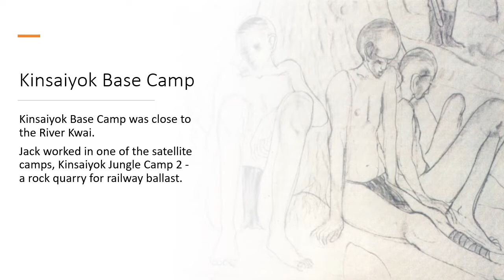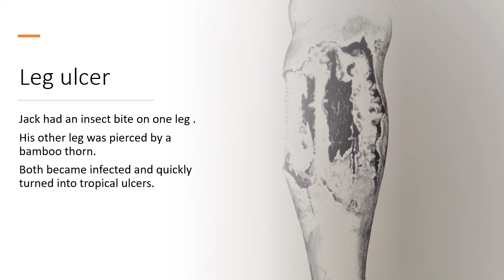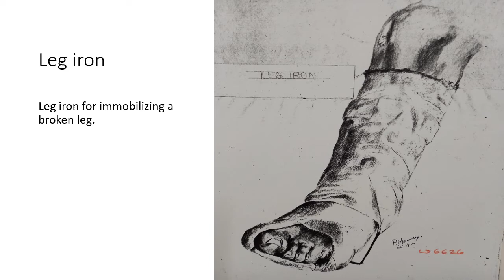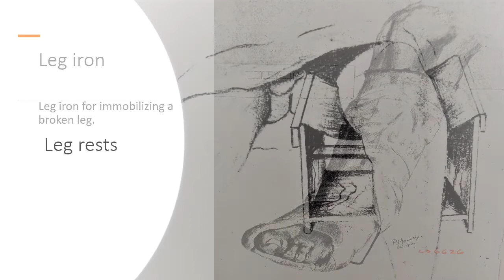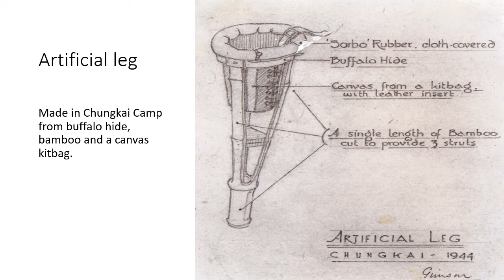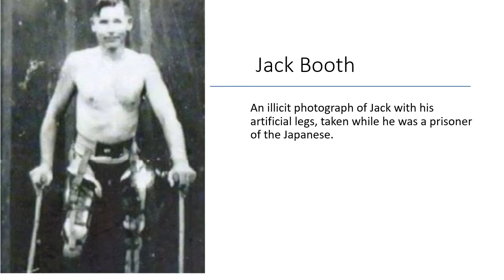Jack Booth on the Thai-Burma Railway: an interview with double amputee Jack Booth, Royal Artillery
Gunner Jack Booth of 5 Searchlight Regiment, 13 Battery, Royal Artillery, was posted to Singapore. When the Japanese invaded, Jack was captured and forced to work on the Thai-Burma Railway. He developed tropical ulcers on both legs and the only way to save his life was to amputate his legs above the knee. This was done in a primitive jungle hospital camp with no proper working anaesthetic.
Using extracts from his 2005 interview for the Archive, Jack describes this experience and how he learned to adjust to life as a double amputee.